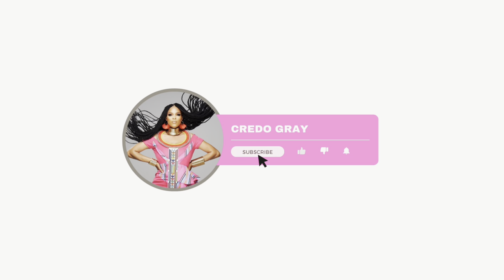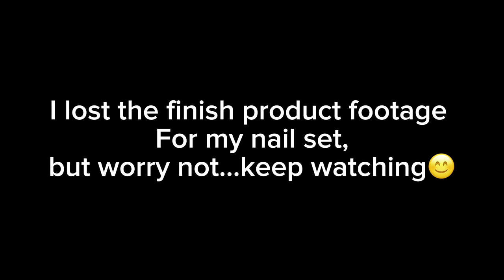DAILY VLOG:MAINTENANCE VLOG/UNPLAIT & RELAX MY HAIR AFTER 6 MONTHS//NEW NAILS/SOUTH AFRICAN YOUTUBER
Thank you so much for sticking with me through out this journey, we are definitely Growing and I’ll forever be grateful for all your unwavering love and support.🙏🏼♥️

PLEASE WATCH EACH VIDEO FROM START TO FINISH WITHOUT SKIPPING 🙏🏼🙏🏼

Yours
Credo Gray